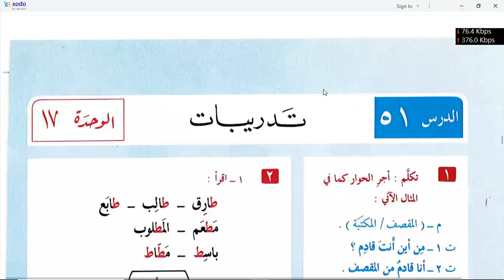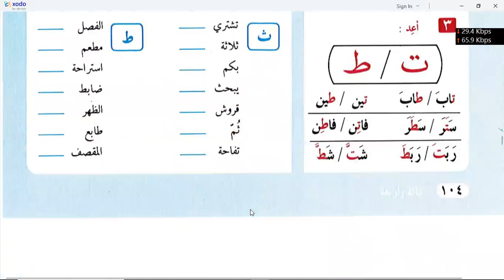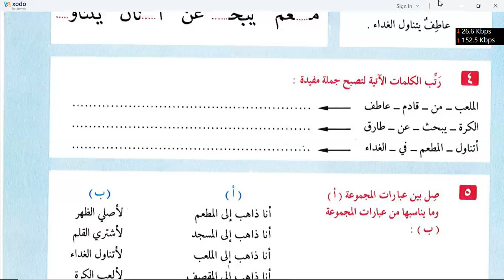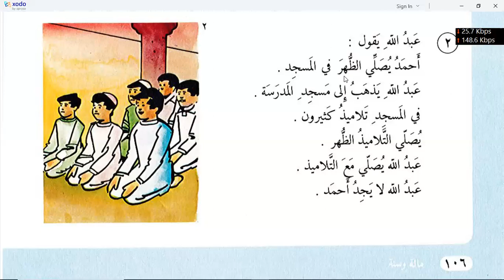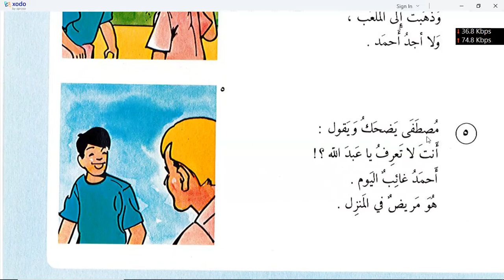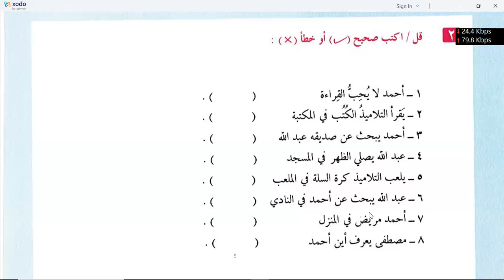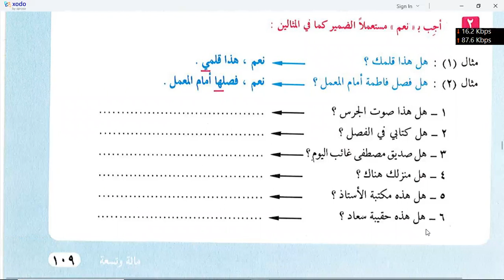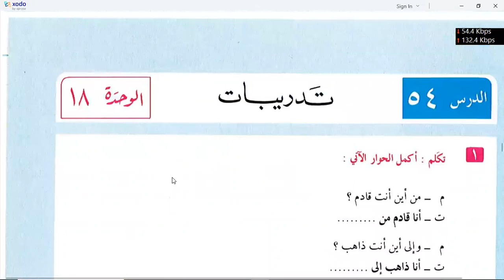Al Arabia tu lin Nasheen chapter 51 to 54#day 9th